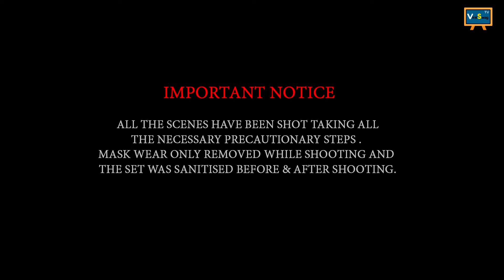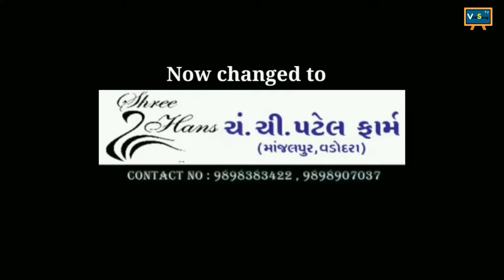House Of Reality | SO4E10 | RESULT | VIRAL SWAG TV